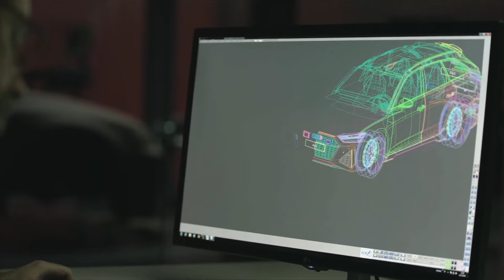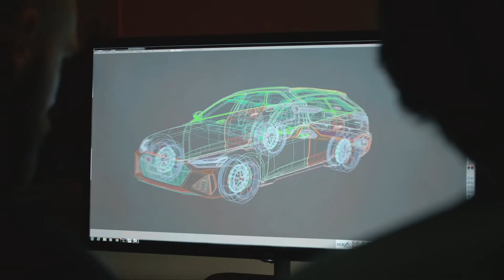Audi RS 6 Making Of Design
"With the exception of the front doors, roof and tailgate, the exterior of the Audi RS6 Avant comprises exclusively RS-specific parts, and to look at the car at rest on its sizeable 21-inch wheels shrouded by broad flared arches that expand its width by 40mm on each side, this is immediately evident.

The new RS6 Avant is one of the first Audi Sport models to feature the new RS design language. In addition to a new bonnet with powerdome, it also adopts the front headlights from the A7 model line which are not only slimmer and more sporting in style but also offer the RS Matrix LED laser headlight with darkened trims as an additional USP of the Audi RS6 Avant in the A6 family. Similar to the LED rear lights, they feature a dynamic indicator along with RS-specific sequencing when the vehicle is locked and unlocked."